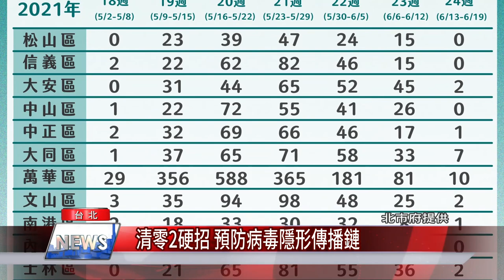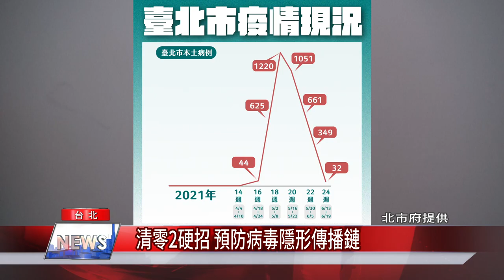清零2硬招 預防病毒隱形傳播鏈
台北市疫情有趨緩跡象，柯文哲宣布清零２大新措施，包括確診者不准住家裡、用同心圓方式把確診者周遭可能感染的人揪出來，這樣才能達到清零，進而實施解封。